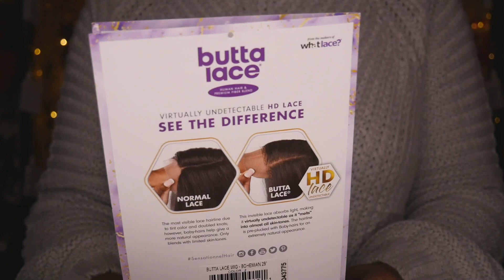CURLS For The GIRLS! Sensationnel Butta Lace Bohemian 28 Ft. wigtypes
This is my honest review of the Sensationnel Human Hair Blend Butta HD Lace Front Wig BOHEMIAN 28. I am wearing this unit in the color #2.

0:00 - Intro
0:28 - Unboxing
0:52 - Lace Tint
1:03 - Lace Meltdown
1:36 - Concealer & Finger Comb Out
2:00 - Finished Look
2:45 - SPECS
3:03 - Hairline Close Up
4:06 - Length Check
4:37 - CONS
5:11 - PROS & Final Thoughts

- Human Hair & Premium Fiber Blend
- HD Lace
- Small/Medium Head Friendly
- Hard Yaki Texture
- Full Density (About 150%-189%)
- Pre-Plucked
- Baby Hairs

MUSIC
Climax - Eyes Closed
ALBUM
Kaleidoscope